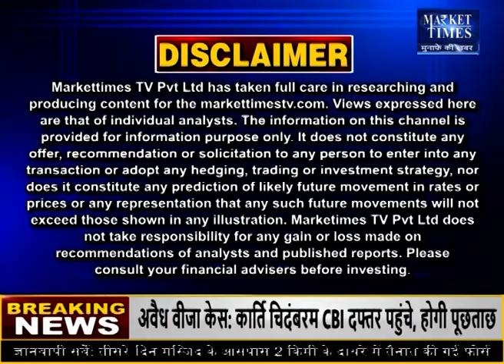भारत सरकार ने कम मात्रा में गेहूं निर्यात करने की दी अनुमति ! wheatmandi गेहूं gehunmandi #